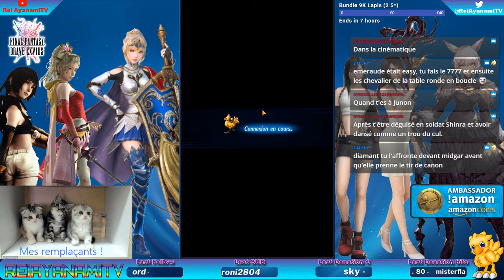[FR] [FFBE GL Version] LA VOLONTÉ DE LA PLANÈTE FULL REWARD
**Offre du moment :
 ***UNIQUEMENT POUR LES NOUVEAUX JOUEURS***
** Pack de 1000 Amazon Coins à -50% (Prix de départ : 9,20€ réduit à 5€)

 ***POUR TOUT LES UTILISATEURS D'AMAZON COINS***
** Pack "Grand coffre de Lapis : 20€ de réduction lors de l'achat en Amazon Coins
** Pack de 5000 Amazon Coins à 40€ au lieu de 41€

**Lien pour l'achat de vos AmazonCoins hors promotion (si vous souhaitez soutenir la chaîne)

Pour tout les utilisateurs d'AmazonCoins

Hello à tous ! Petit trial simple de la semaine ! Utilisez bien vos tickets (Elena pour ma part *Hype*)

Hésitez pas :
    vidéos !